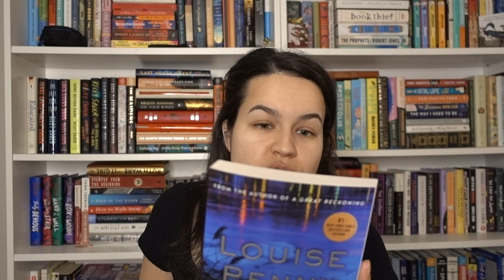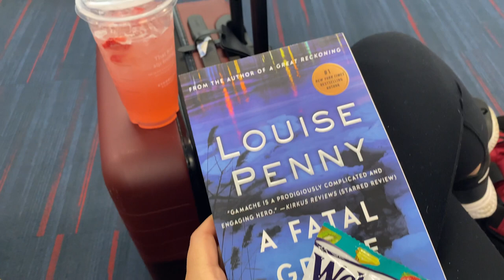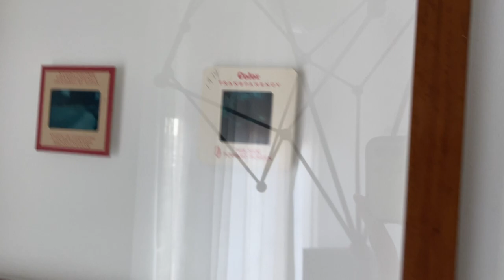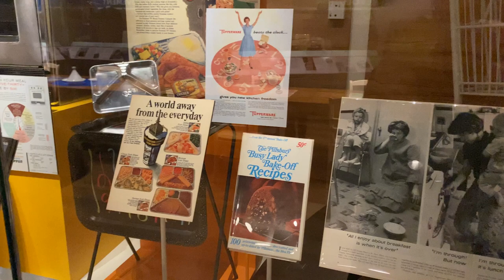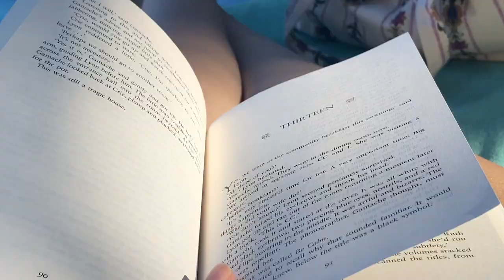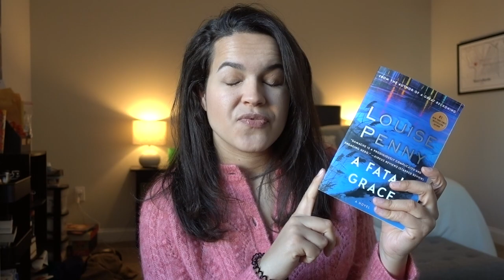Reading Louise Penny on the beaches of Mexico || travel vlog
In this video , I chat about my week traveling and reading A Fatal Grace by Louise Penny.